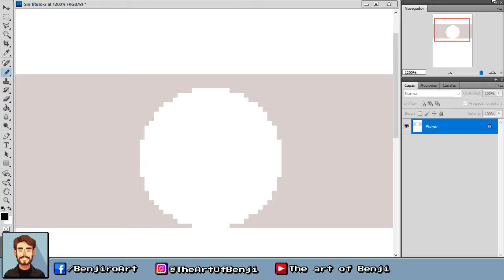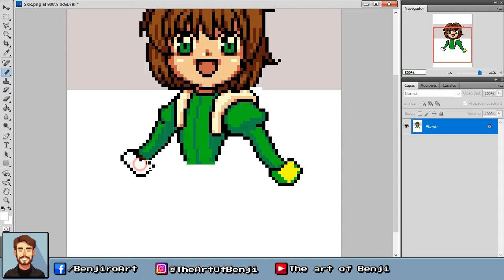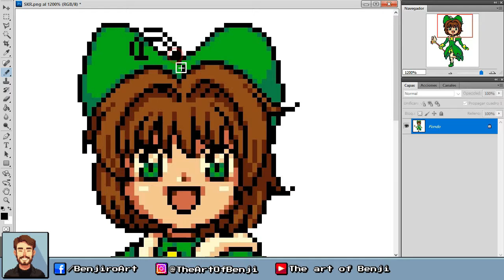[ Let's Pixel ] Sakura Kinomoto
Character: Sakura Kinomoto ( Sakura Card Captor )

pixel art by: Benjiro (Nicolás Morrone)